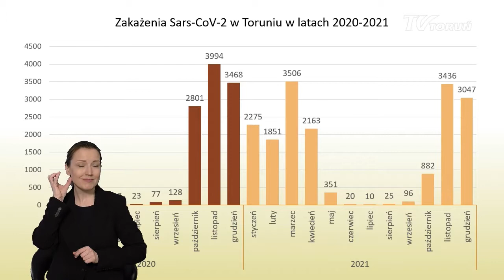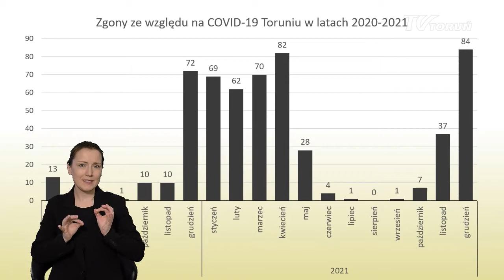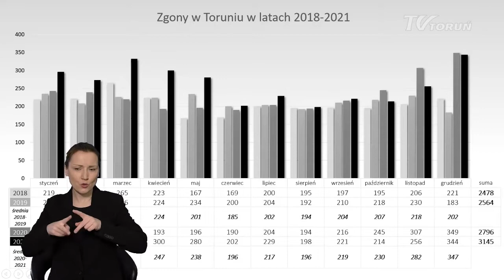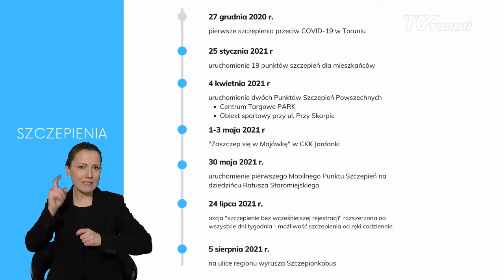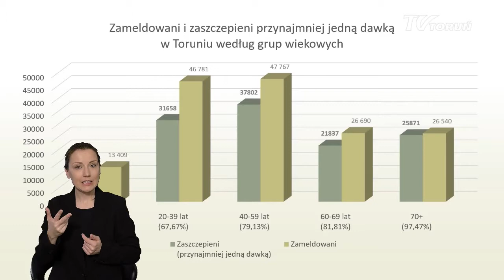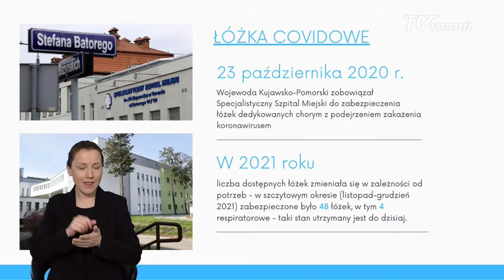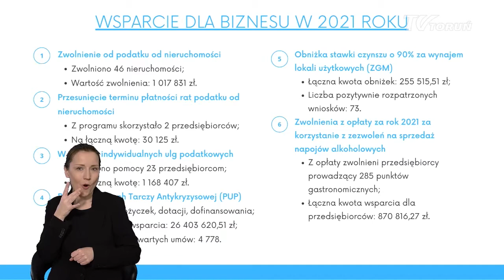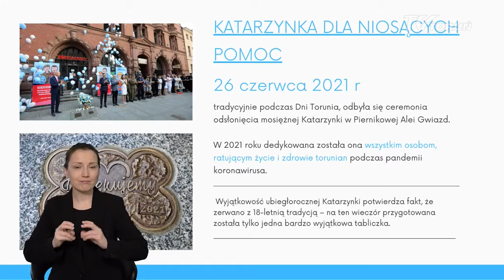Konferencja prasowa prezydenta Torunia 5 stycznia 2022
Konferencja prasowa prezydenta Torunia Michała Zaleskiego podsumowująca wydarzenia i działania związane z pandemią w 2021 roku w Toruniu.